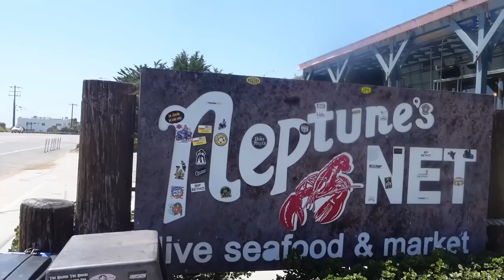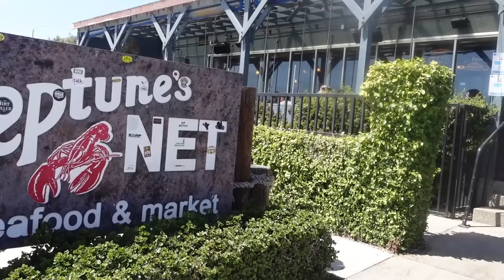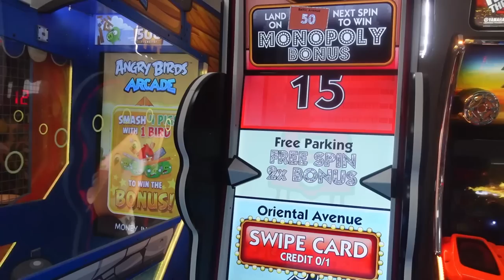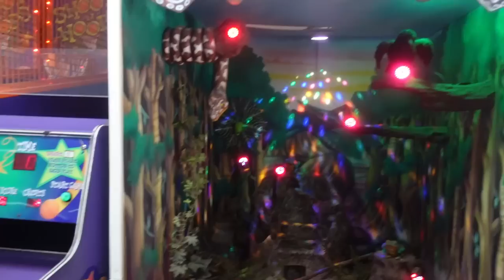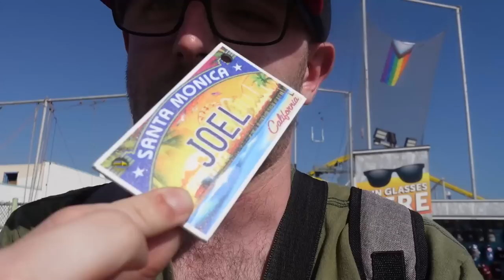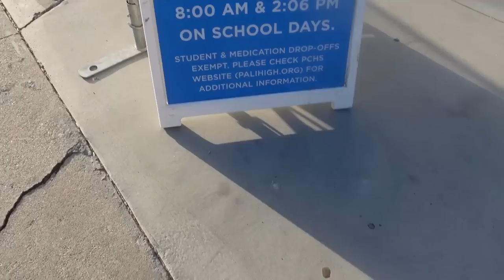VLOG #6: SANTA MONICA, UN ENDROIT MAGNIFIQUE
aujourd'hui, Nous partons a SANTA MONICA, Un lieu magnifique que j'adore.